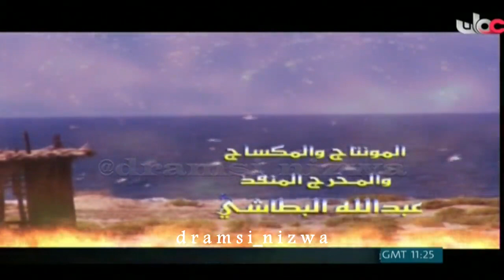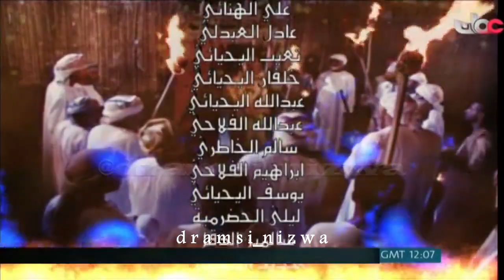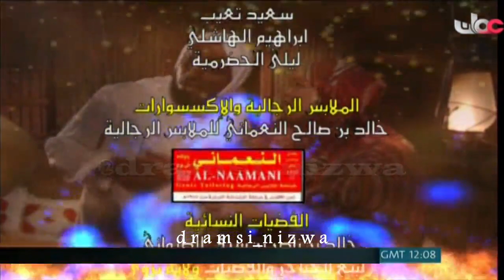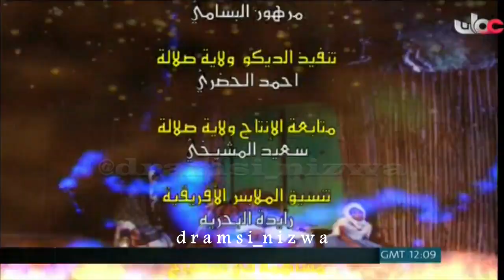المسلسل العُماني الـيرام الحلقة 6 إنتاج 2008م